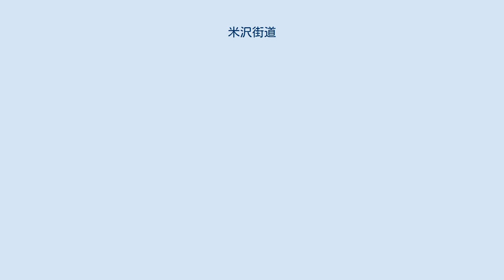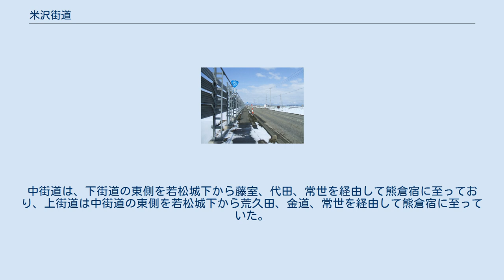米沢街道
現代において、福島県会津若松市と山形県米沢市を結ぶ国道121号 米沢街道（よねざわかいどう）は、陸奥国会津郡若松（現在の福島県会津若松市）と出羽国置賜郡米沢（現在の山形県米沢市）を結ぶ街道である。
会津街道とも呼ばれていた。
 現在の福島県会津と山形県置賜地方を結び、約14里におよぶ道のりであった。
若松城下から途中、熊倉宿に至るまでは、上街道、中街道、下街道が存在しており、それぞれ別の経路であった。
また、現代の米沢街道は大部分が国道121号およびその旧道に相当する道が地図にも描かれているが、121号の旧道は大峠を経由するのに対し、近世の本街道 (旧米沢街道と呼ばれることが多い) は桧原峠を経由しており経路が異なる。
 慶長13年までは上街道および中街道が本街道として用いられていたが、同年に下街道が本街道として定められ、以後は下街道が本街道として用いられている。
特に、本街道は、出羽三山参りや柳津虚空蔵尊参りなどにも利用されていた。
明治18年には、明治5年に工事が開始された会津三方道路事業が完成し、大峠経由の道路が開通している。
その後は、こちらの会津若松より喜多方、大峠を経由して米沢に至る道路も米沢街道と呼ばれている。
 現在は、大峠経由の道が「米沢街道」、桧原峠経由の道は「旧米沢街道」と呼ばれることが多い。
 慶長13年以降、本街道として用いられた下街道が、若松城下から上高野、笈川、塩川を経由して熊倉宿に至っていたのに対して、先述のように上街道、中街道が別に存在していた。
中街道は、下街道の東側を若松城下から藤室、代田、常世を経由して熊倉宿に至っており、上街道は中街道の東側を若松城下から荒久田、金道、常世を経由して熊倉宿に至っていた。
若松城下および周辺でも経路が異なり、上街道が街道の起点となる大町の四つ角付近より北に向かい、石堂および荒久田を経由して北へ向かっていたのに対し、中街道、下街道は四つ角付近より七日町などを経由して、藤室に至り、北へ向かっていた。